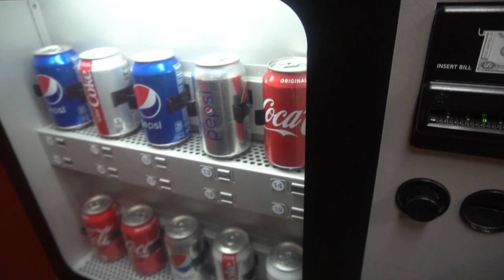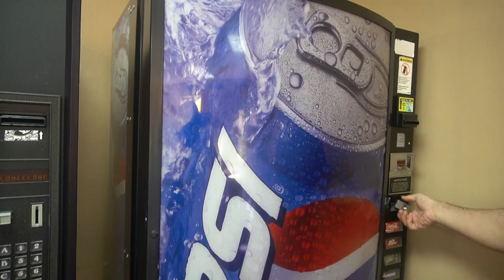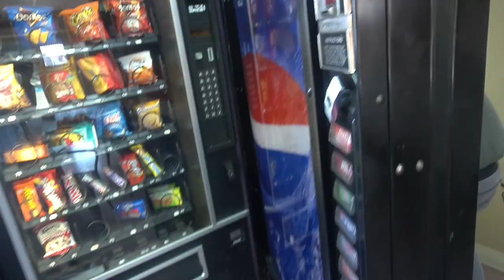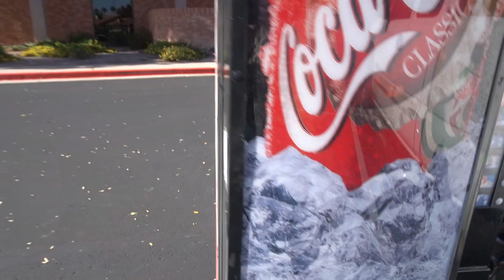How to move Vending Machines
We are always getting asked how we move our vending machines and how much does it cost when you have to move multiple vending machines and thats why we finally made this video!